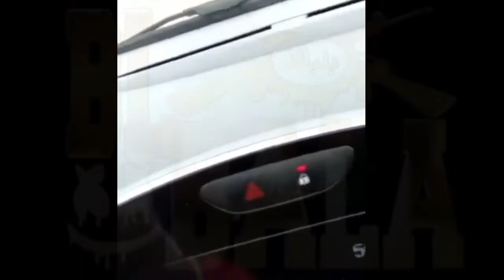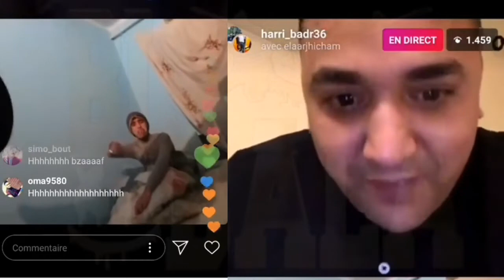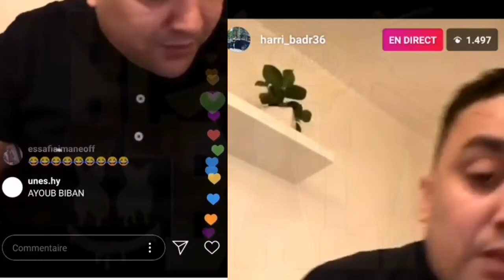memes maroc 😂🌞😂🥴 تطليعة الهربة ميمز مغربي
we try to reach out to all creators to ask for permission to use their videos in our compilation. Did we miss you ?

one more thing :
if you own any content in this compilation and would like to remove it and/or take credit or
we will do our best to come to an agreement !
Thank you for your undrestanding

WANT TO BE ON OUR COMPILATION

Follow us
-All content hosted on this channel is coverd under
hicham mallouli vs ricoayoub & simoayoub riahiyouness showyasser chanaasoufiane showsoufiane ajaoudhicham malloulihicham mallouli 2021nizar sbiti vs hicham malloulichakhdael grand totoreda el wahabiabdellah zaroukhamza sifu tiktokrotini alyawmi loubnarotini alyawmi om anwarroutini alyawmi reactionrotini alyawmi dounia boutazoutlbenjkolchiel vastogotit tvel vasto rmoul taxihamza sifusifu hamzajamal alphaadil taouiltdhak tkhsaroussama ramzijamal alpha 2021